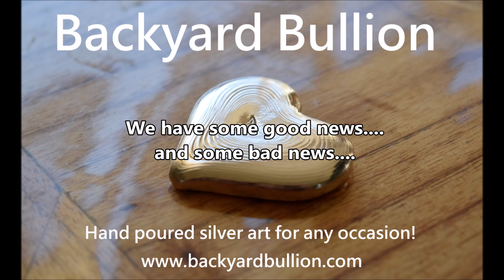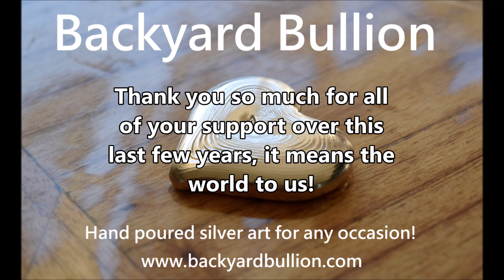We have some good news and some bad news.....